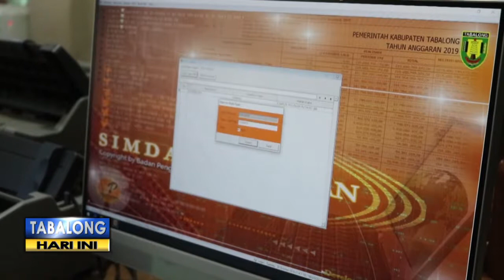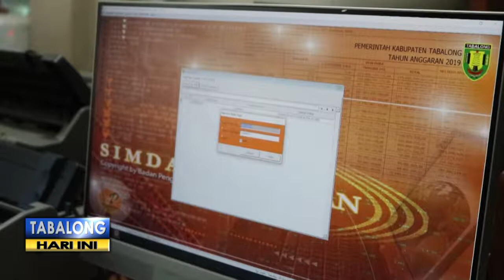BPPRD Matangkan Konsep E-Retribusi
Untuk menyamakan konsep dan persepsi e-retribusi daerah, badan pengelola pajak dan retribusi daerah kabupaten tabalong, melaksanakan coaching clinic e-retribusi daerah di banjarbaru. Coaching clinic tersebut merupakan salah satu tahapan sebelum meluncurkan e-retribusi, yang akan dilakukan pada hari jadi kabupaten tabalong.